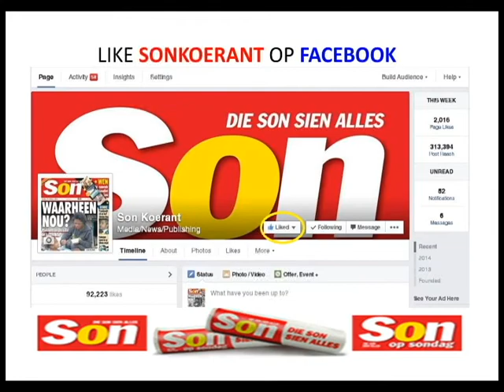Shirley Grodes se baba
Shirley Grodes van Bonteheuwel vertel hoe haar baba soos 'n stuk vleis behandel is. Video: Salette Cloete